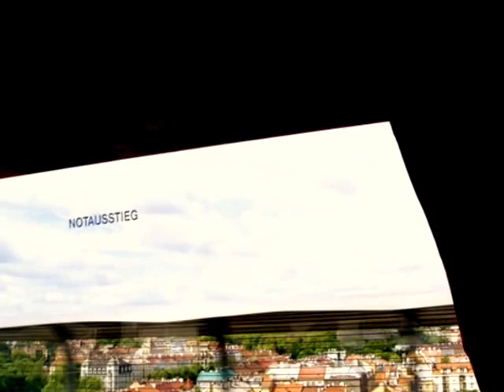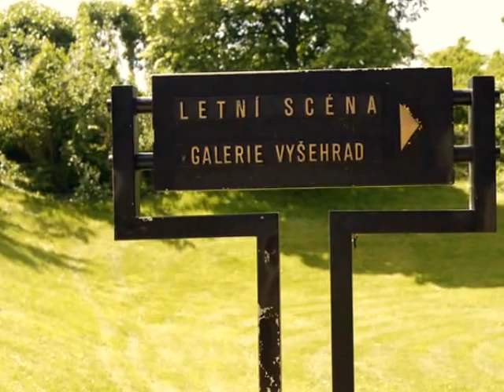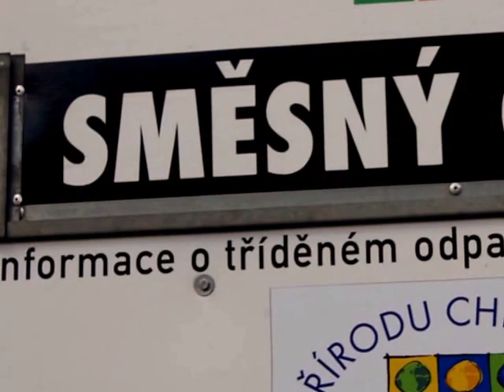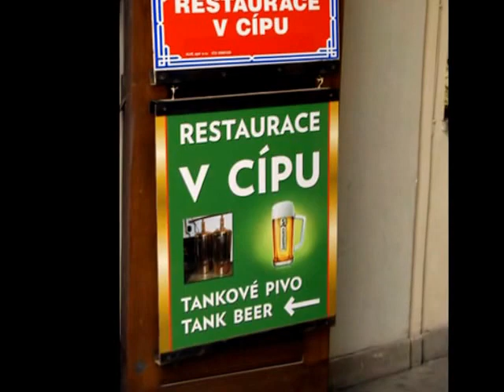PRUSY gm. KONDRATOWICE - WYCIECZKA DO PRAGI CZESKIEJ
Z KOCHANĄ KRYSIĄ W PRADZE.